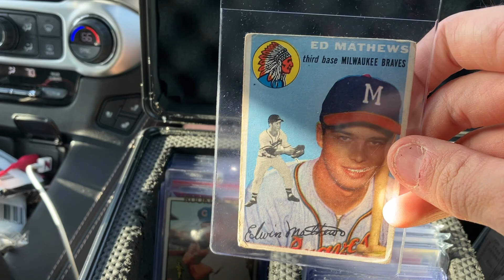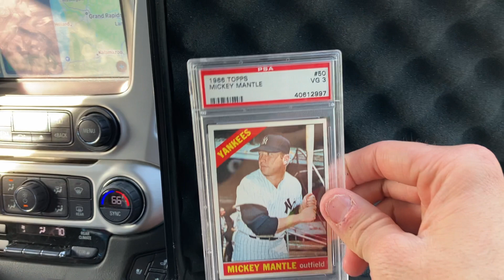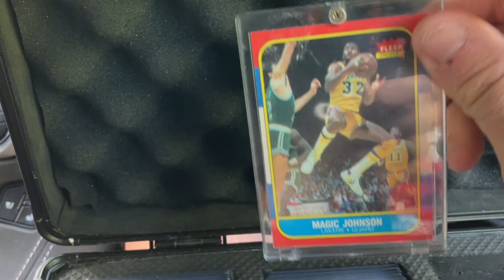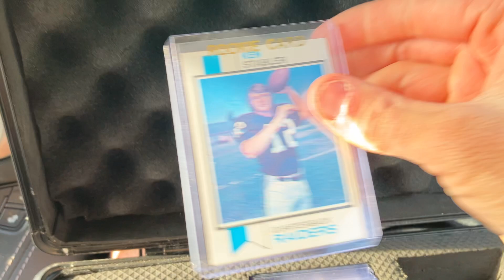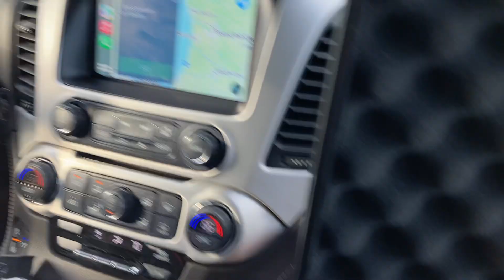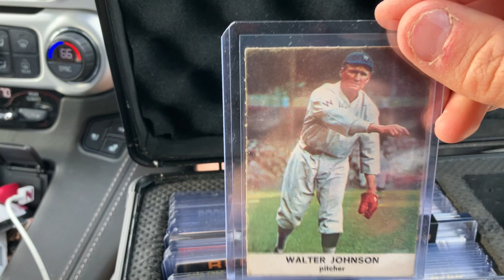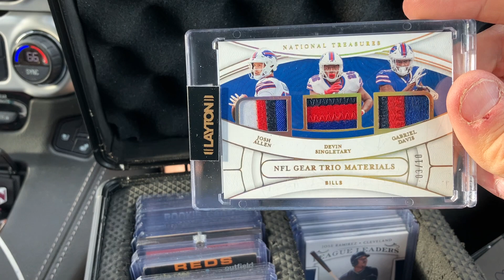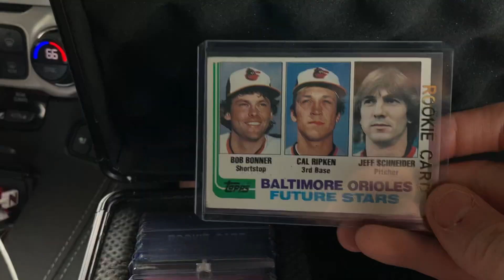Plymouth Indiana show pickups 5-28-2022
Check out the 116 items we picked up at the show in Plymouth, Indiana.